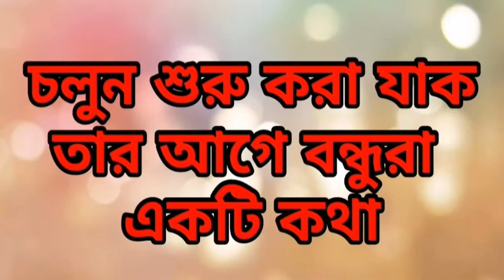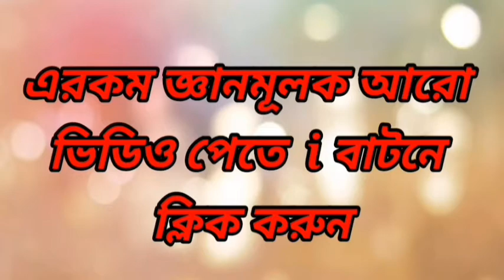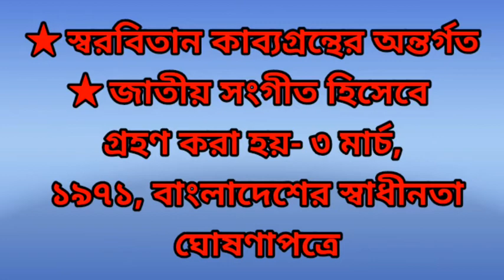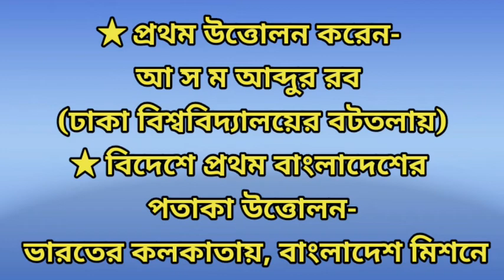“বাংলাদেশের জাতীয় বিষয়াবলি” Subject of Bangladesh Nationality by Shefaul 143_Knowledge is Light 540p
What you get in this video,
In my video, all the information about the national affairs of Bangladesh is in my video. It is very important to know that there is a stupid of the national affairs of Bangladesh in Bangladesh. These questions will improve your teaching. These questions will be useful for any job preparation. Besides, these questions will benefit you in any siblings.

স্বাগত আপনাকে আমার চ্যানেলে।

আমাদের এই ভিডিওতে আপনারা যা যা পাবেন,
বাংলাদেশের জাতীয় বিষয়বলি সম্পর্কে বিস্তারিত সব তথ্য পাবনে আমার ভিডিওতে। এগুলো জানা খুব জুরুরী বাংলাদেশি হয়ে বাংলাদেশের জাতীয় বিষয়াবলি সম্পর্কে অজানা থাকা বোকামি। এই প্রশ্নগুলো আপনাদের শিক্ষাজীবনের খুবেই উন্নতি ঘটাবে। যেকোনো চাকরির প্রস্তুতির জন্য আমাদের  এই প্রশ্নগুলো কাজে আসবে। তাছাড়া যেকোনো ভাইবা পরিক্ষাতে এসব প্রশ্ন আপনাকে খুবেই উপকৃত করবে।